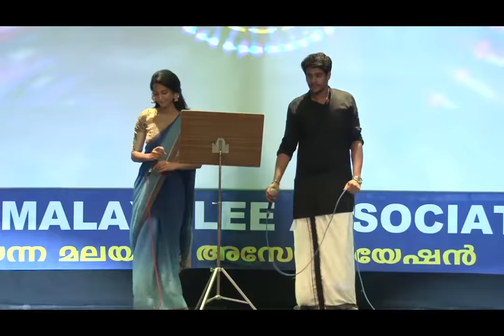17 Duet Song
VMA ONAM 2019